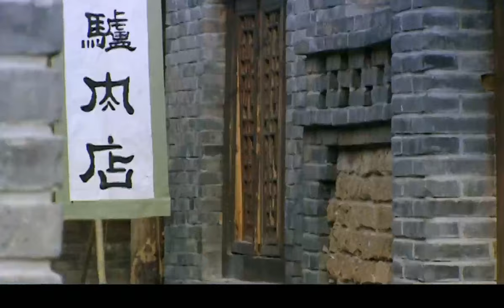王爺為了親外甥能當上太子，派人暗殺皇上二大爺，結果令所有人都沒想到